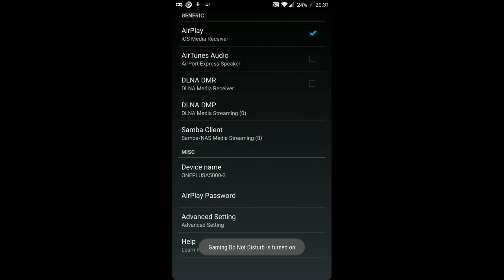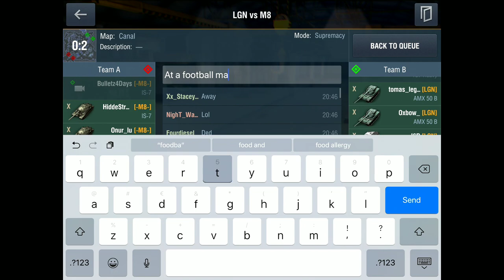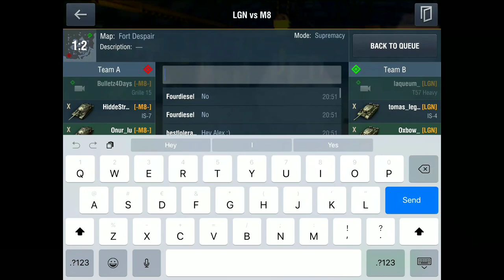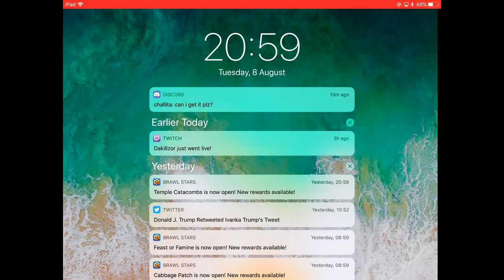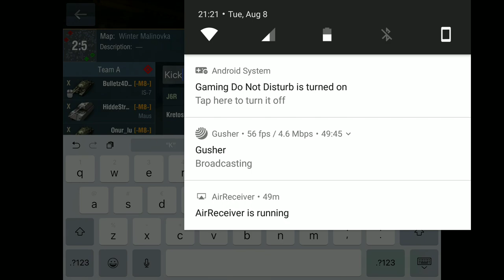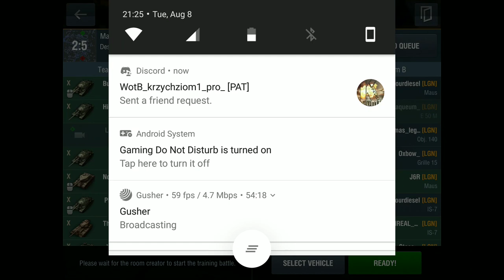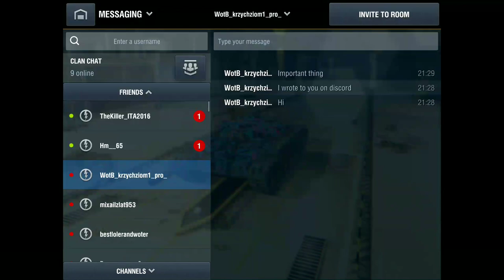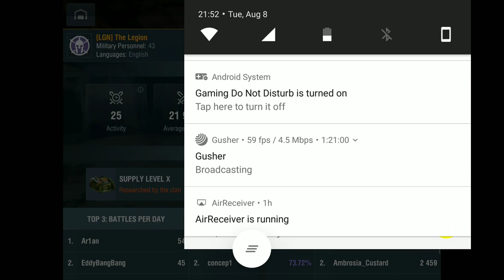LGN vs M8 Training